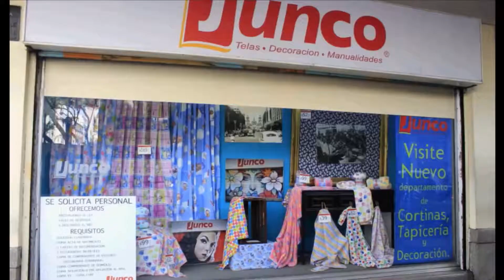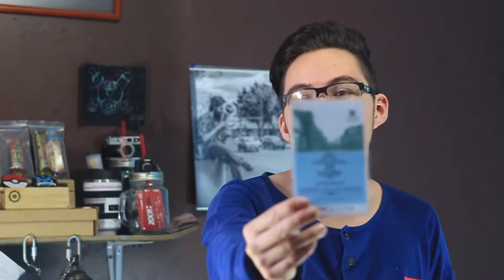DÍA #4 - F. MATA ROSAS - TALLER MAGISTRAL - MUSEO ARCHIVO DE LA FOTOGRAFÍA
80 años de la apertura de la Avenida 20 de Noviembre este es el tema del taller queda Francisco Mata Rosas de lo que trata este video de platicar el proceso y lo que aprendo en el taller.